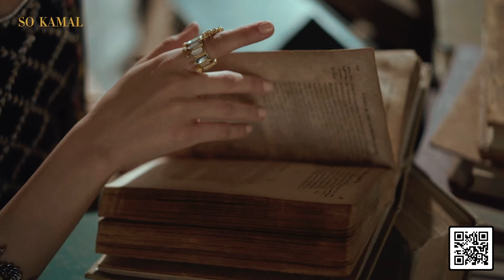SO KAMAL - Winter Festive - Ready to wear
Our latest collection whispers the stories of today’s women, painting their portraits with strokes of courage, wisdom and compassion. The strength woven into each garment; A beaming mosaic of their sparkling tales that reveal each day.